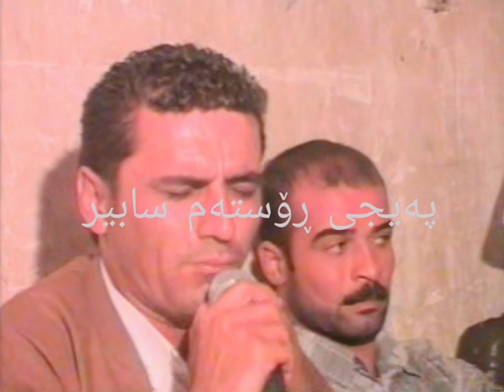Rostam sabir zallm zallm I رۆسته‌م سابیر زاڵم زاڵم